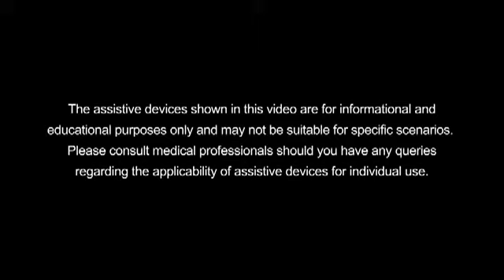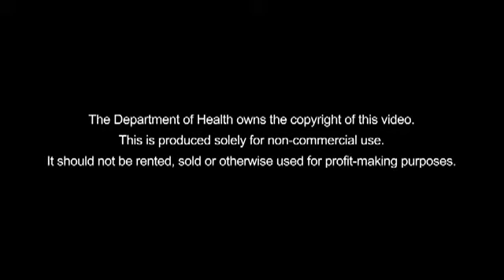【Assistive Devices for Daily Living】#25 Transfer & Safety – Introduction (Web Accessible Version)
The Department of Health owns the copyright of this video. This is produced solely for non-commercial use. It should not be rented, sold or otherwise used for profit-making purposes. The assistive devices shown in this video are for informational and educational purposes only and may not be suitable for specific scenarios. Please consult medical professionals should you have any queries regarding the applicability of assistive devices for individual use.